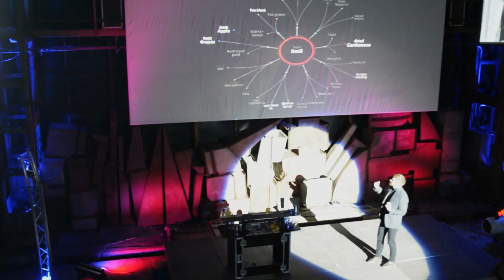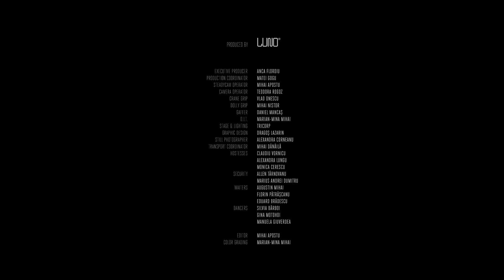NBAcademy // Professional Bartending. Tips for a better trade. 3rd Edition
Câștigând popularitate ca fiind unul dintre singurele evenimente de amploare din sfera barului care nu promovează nicio băutură și niciun brand, ci încurajează creativitatea și aspirațiile fiecărui barman, seminarul adună de la an la an din ce în ce mai mulți invitați din domeniul ospitalității dornici să experimenteze noul. Seria evenimentelor provoacă în aceeași măsură metodele de lucru tradiționale și cele contemporane, ridicând o serie de întrebări care-și găsesc răspunsul în motivația fiecăruia.

Ediția a treia.
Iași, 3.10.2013